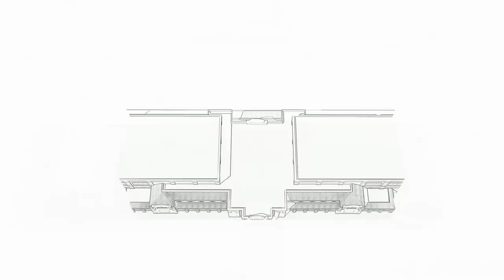Plans Unveiled for the Dustin R. Womble Practice Facility